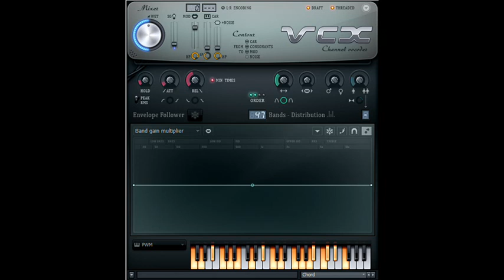How to Make Cube Kanji Pa Chorded